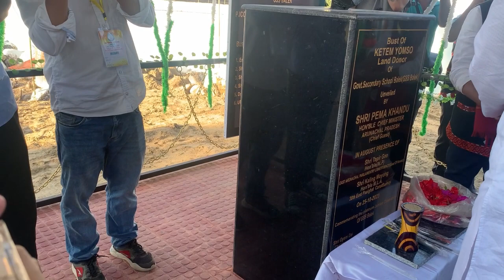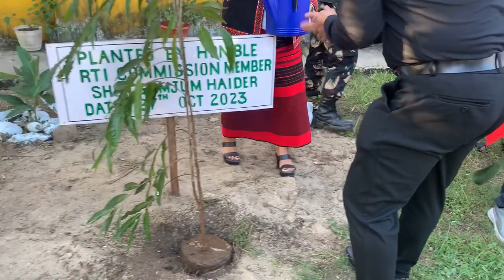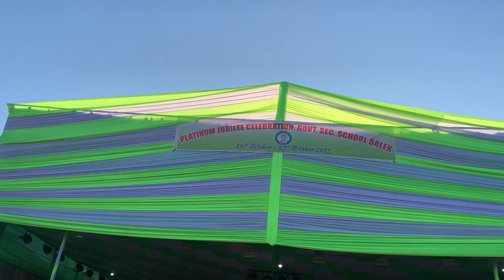platinum jubilee balek school deputy chief ministe receive